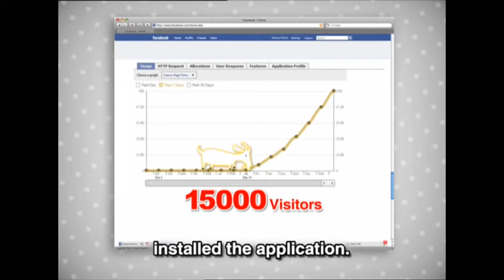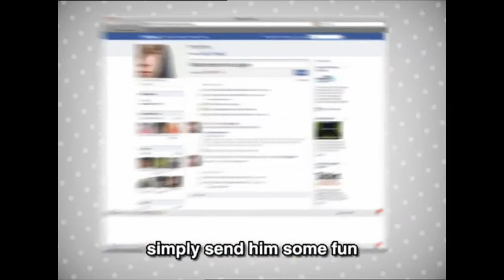ACS272 Your sad friend Facebook Application